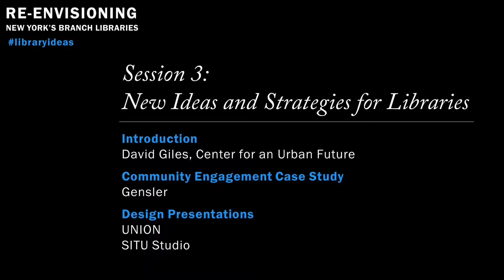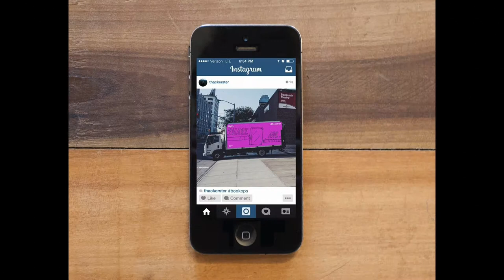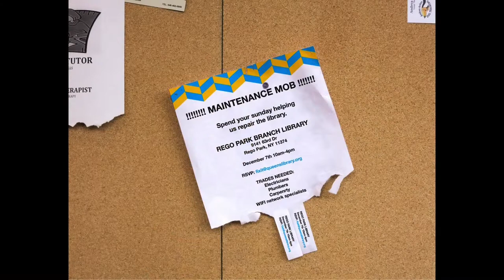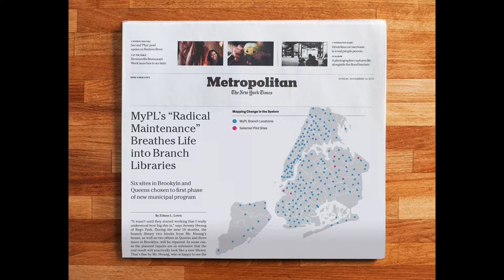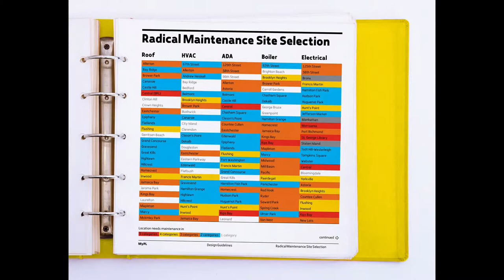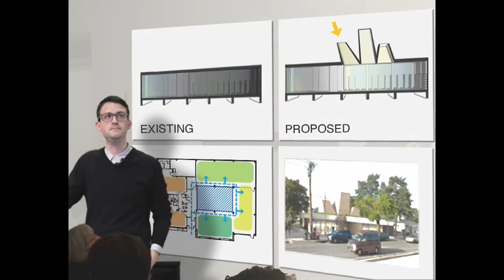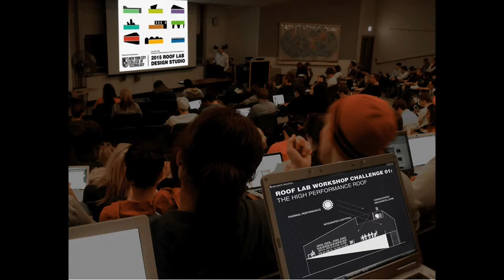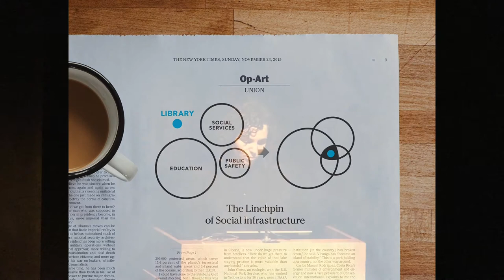Re-envisioning Branch Libraries: UNION (Design Presentation)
Re-envisioning Branch Libraries
Session Three: New Ideas and Strategies for Libraries

Design Presentation
UNION
Presentation by Annie Barrett

In order to encourage policymakers, business leaders, and librarians to think strategically about how to support and improve library services in New York, The Architectural League is collaborating with the Center for an Urban Future on Re-envisioning Branch Libraries, a design study that articulates new architectural, financial, and programmatic possibilities for New York City’s branch libraries.

In a public design showcase and policy symposium on December 4th, 2014, the five participating design teams presented their strategies for re-envisioning New York City’s branch libraries. The presentations addressed three key themes: integrating libraries into New York City’s housing and community development goals; reconfiguring libraries to meet community needs; and developing new ideas for expanding the impact of branch libraries. Panel sessions comprised of policymakers, librarians, researchers, and community advocates responded to each group of presentations to discuss how to put the teams’ innovative design ideas into action and what barriers stand in the way of success.